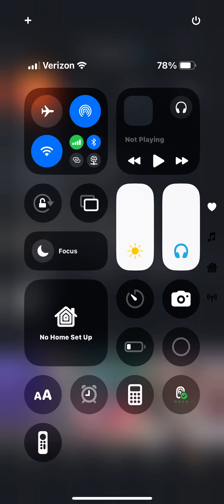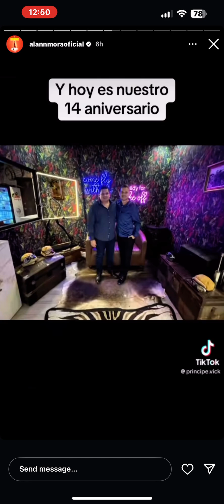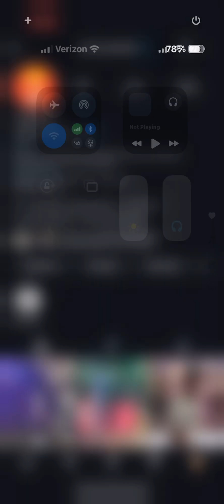October 31, 2024 at 12:49am. On instagram. Alann Mora